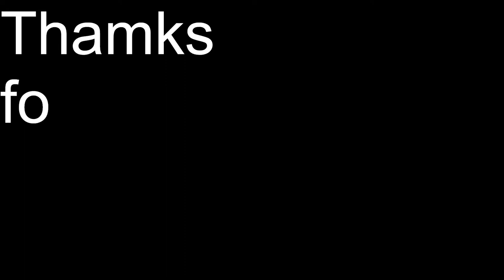Making My Own Metro Map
What map should I do next? Can be ROBLOX etc or non-fictional or fictional

bruh at the end I did thamks for watching .-. oop